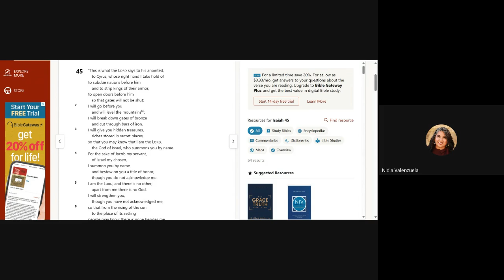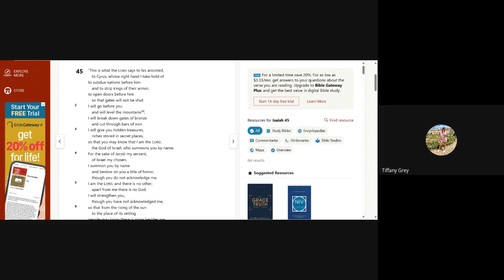WARFARE SECRETS to Dominate The Place Called Death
WARFARE SECRETS to Dominate The Place Called Death. Taught by Patience Dean.